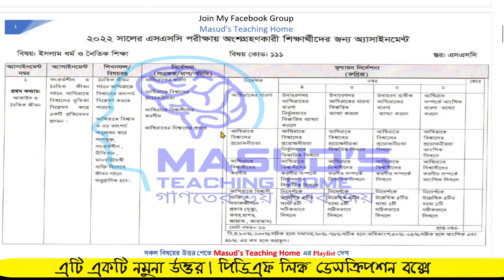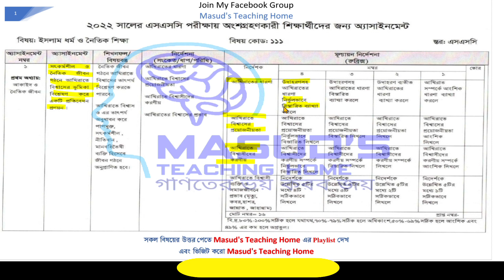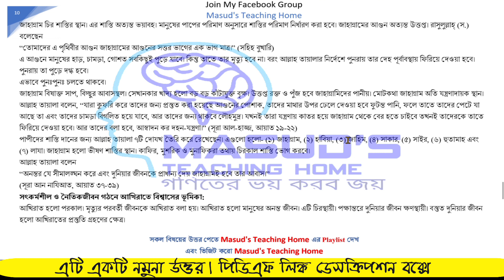CLASS 10 6th Week Islam Assignment Answer || ১০ম শ্রেণির ইসলাম ধর্ম এসাইনমেন্ট ৬ষ্ঠ সপ্তাহ 6th Week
CLASS 10 6th Week Islam Assignment Answer || ১০ম শ্রেণির ইসলাম ধর্ম এসাইনমেন্ট ৬ষ্ঠ সপ্তাহ

6th week assignment class 10
assignment class 10 6th week islam
assignment class 10 4th week bangla
assignment class 10 4th week english